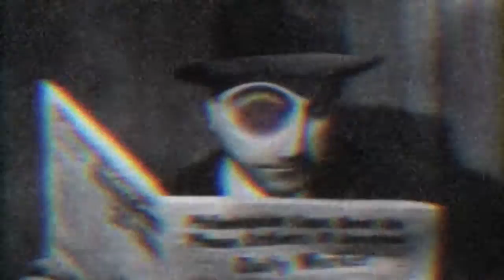W H Y (MW10T Reupload)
Original Description:
I got bored and made this I guess.